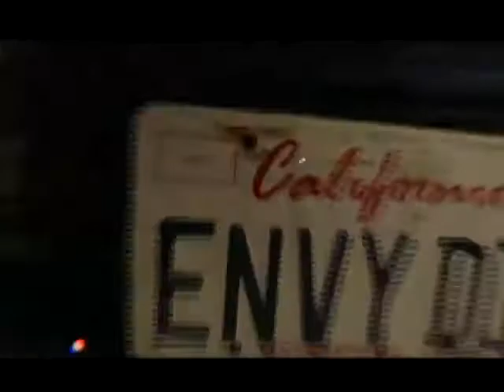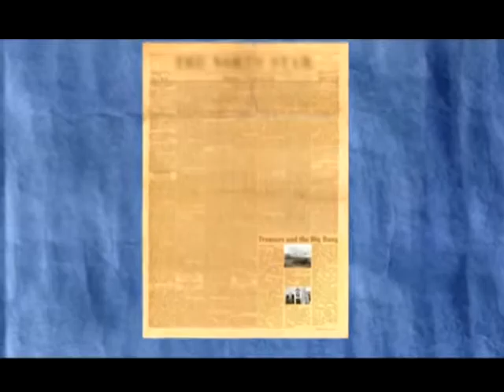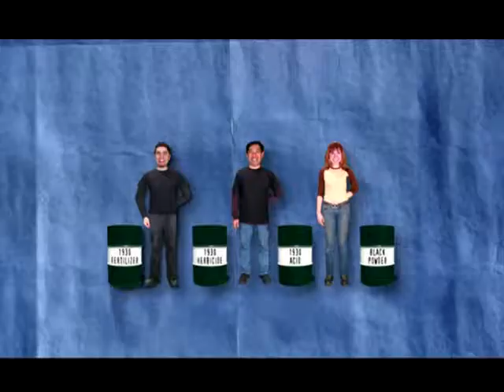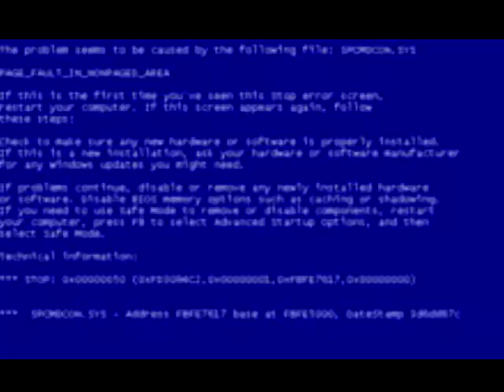YTP The mythsuster's moronic experments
On this episode of mythsusters...Adem and Jay Meme find the great pumkin. Meanwhile Air-i, Ant, and the other bloke order exploding pants.